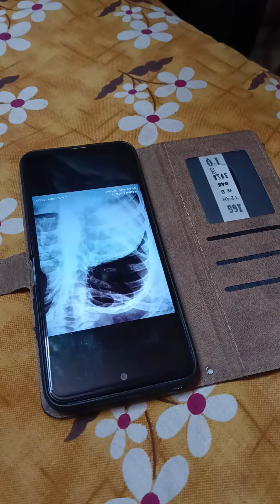নাতিকে বাঁচিয়ে দিল কৃষ্ণ কালী মা 🌺🌺